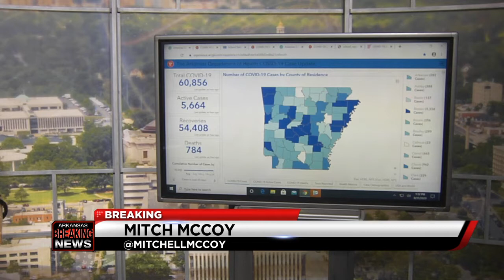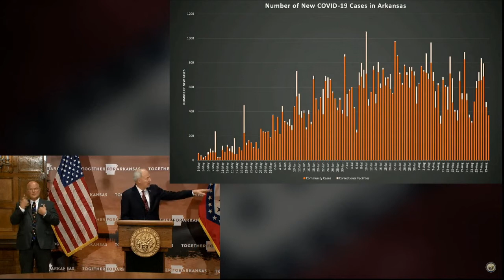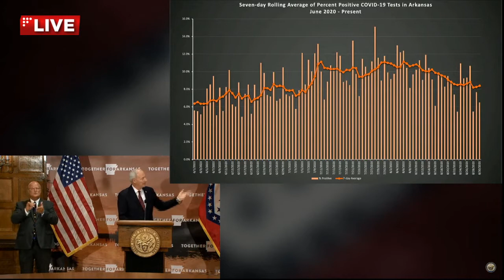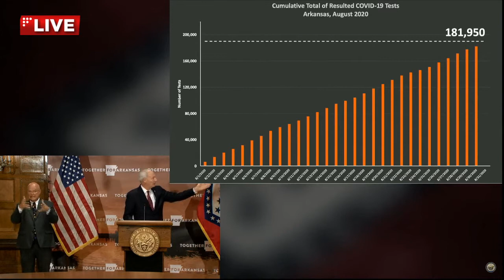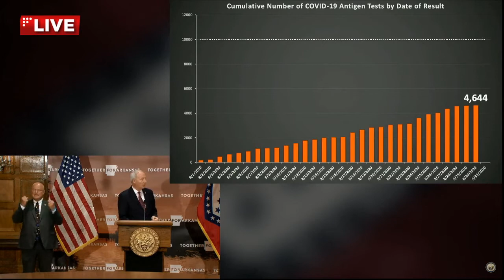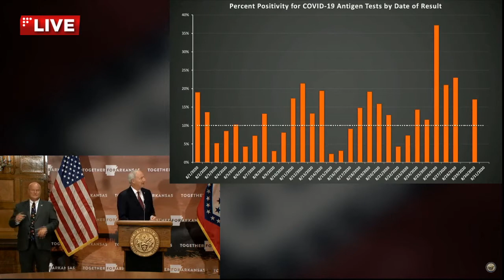Coronavirus in Ark.: 11,300 negative tests added into system, 2 high schools move to remote learning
Governor Asa Hutchinson said as of Monday afternoon, there have been an additional 368 COVID-19 cases and 13 deaths. That brings the state's total to 61,224 cumulative COVID-19 cases and 797 deaths.